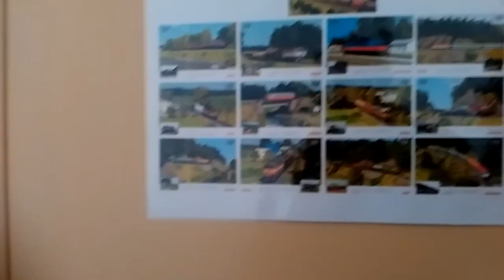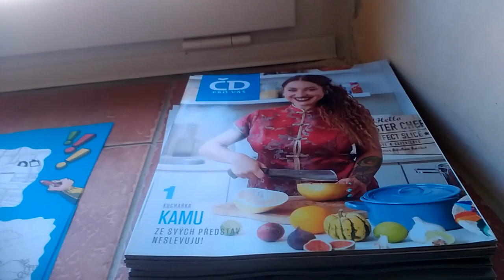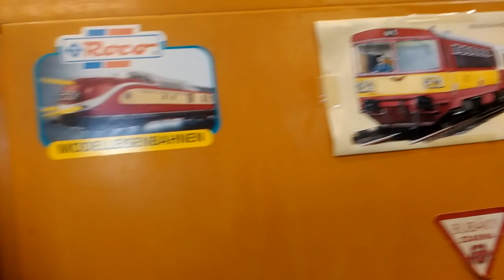Výstava modelové železnice Kočí | 30.11.2019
Výstava modelové železnice H0 a TT v areálu bývalé školy v Kočí u Chrudimi.
Z rozhovoru s modeláři jsem se dozvěděl, že první kolejiště TT ( u prvních záběrů ) má dohromady délku 500 metrů a druhé kolejiště H0 jen 200 metrů ( u posledních záběrů ).
Na výstavě jsem se potkal s šotouši Daniel Vlaky a Michal Kolář - vlaky.